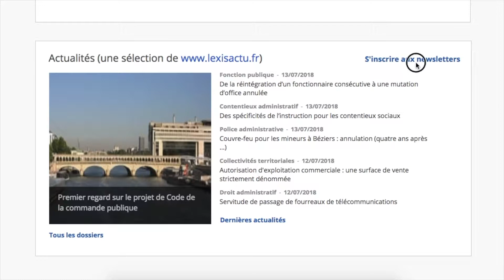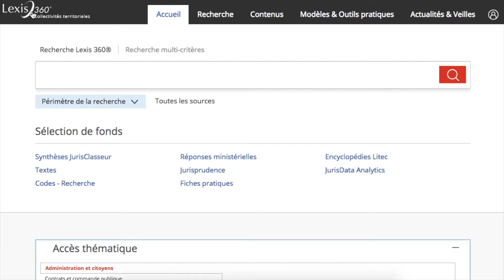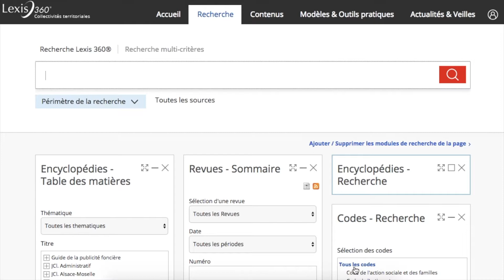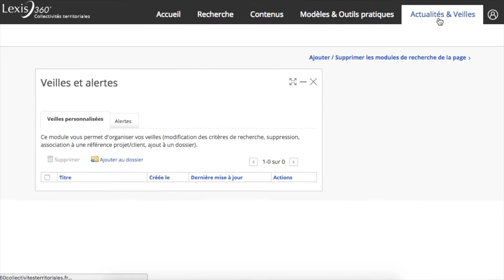Lexis360 Formation - Collectivités Territoriales - Prise en main - LexisNexis France